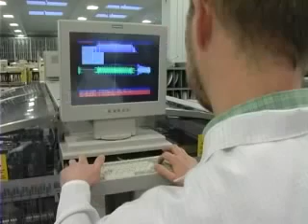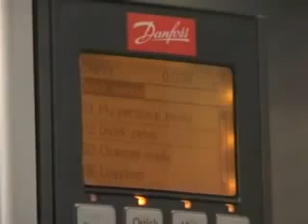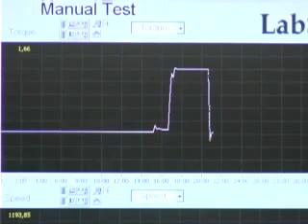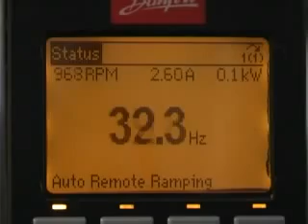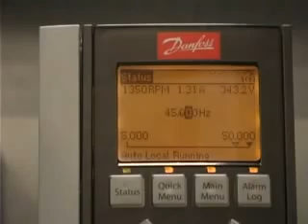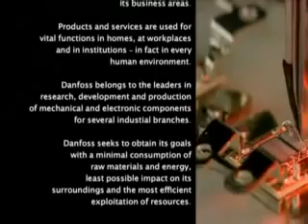Как делают преобразователи частоты Danfoss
Видео с производства преобразователей частоты Danfoss